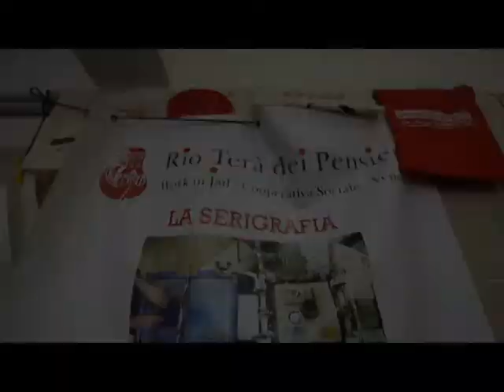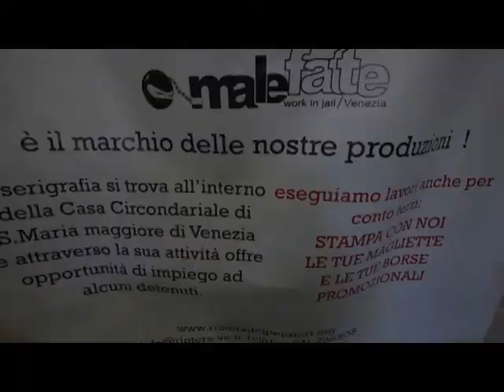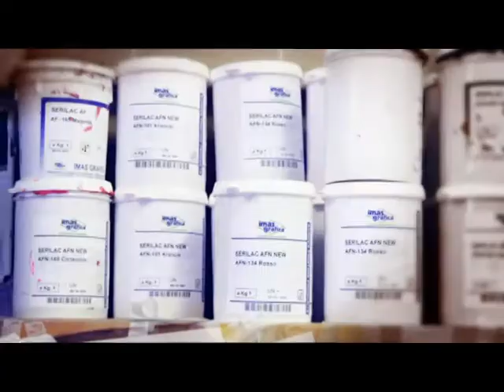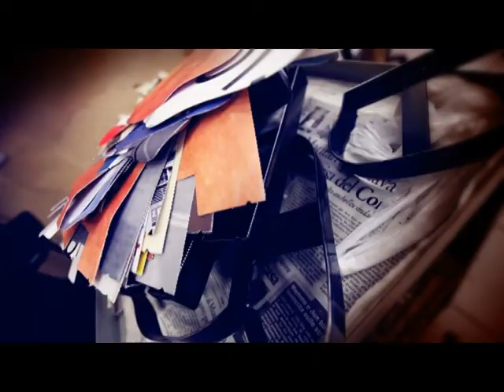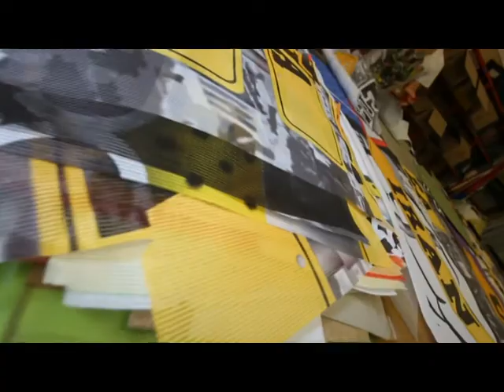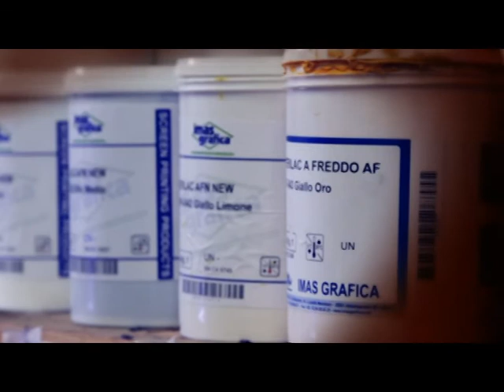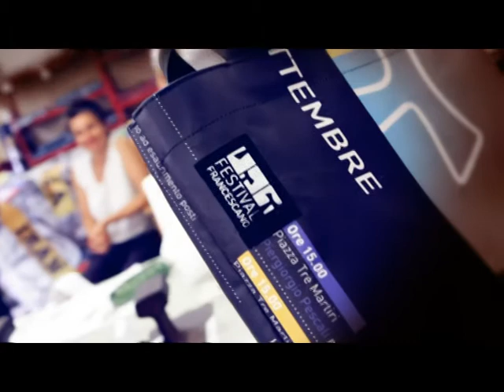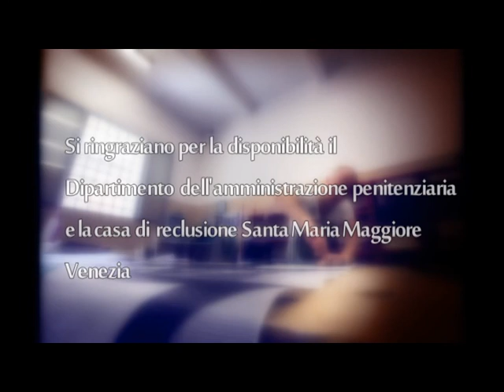Malefatte. Borse e magliette realizzate dai detenuti del carcere di Venezia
Prosegue il viaggio di Padre Pio Tv nelle carceri italiane, alla scoperta delle numerose cooperative e delle storie dei detenuti lavoratori.

Questa settimana nel laboratorio PVC e serigrafia della cooperativa Rio Terà dei Pensieri nel carcere di Santa Maria Maggiore a Venezia.